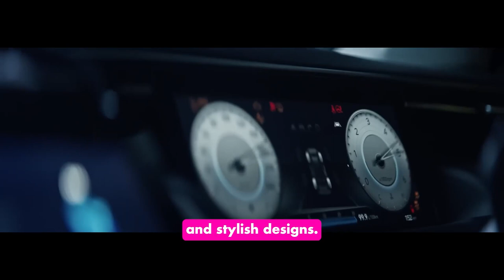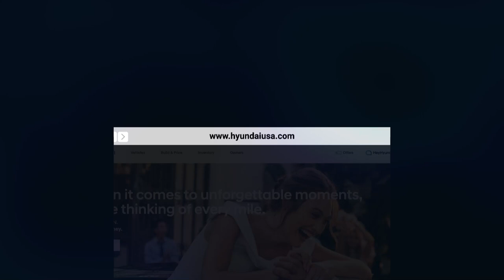How Enforced conformity destroys creativity with Jadan Horyn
In this EP of Heart Speaks, I speak with Jadan Horyn, founder of Soigné - a new fashion magazine that platforms artists and creators, empowering them to freely express themselves without censorship or cancellation. In a culture that is often stifled by ideological conformity on the one hand and corporatization on the other, artists are left out in the cold. Soigne aims to change that.

My new episode on “How Enforced Conformity Destroys Creativity” with Jadan Horyn is out now!